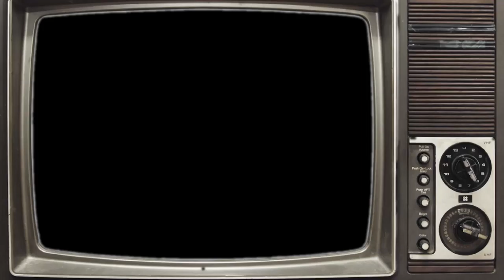WEAK13 - Joke [OFFICIAL VIDEO]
WEAK13's video for 'Joke'.

Camera/Edit: Greg Gdowski, Margaret Maslanka

LYRICS

Drops of ink make millions think.
Put perfume in the pages
And the story will stink.

It's novel that some books can kill.
A bible won't fight
But believers in paper will.